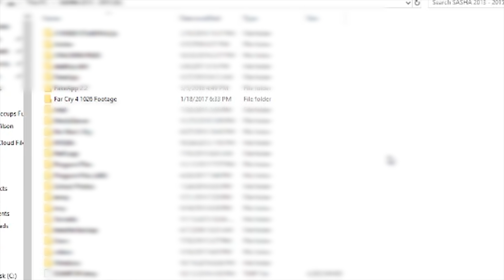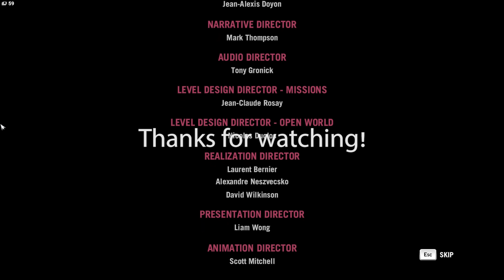A JOURNEY THROUGH TIME - Far cry 4 full playthrough highlights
Welcome back to another video! So over a year ago, I played through all of Far cry 4 with some friends and recorded the whole thing... but never did anything with the footage, about 400 GB of footage! So now i made a compilation/montage of all the footage and I had a fun time making this and hopefully you too!